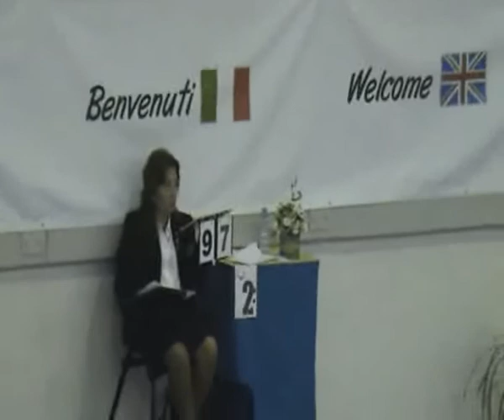Daniel.Morandin.Coppa.Europa.2007.Paganin.2nd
Daniel Morandin mentre esegue il suo programma lungo alla Coppa Europa 2007 intitolato "Paganin 2nd"; il disco è stato premiato con una standing ovation da parte del pubblico e due 10.0 dalla giuria